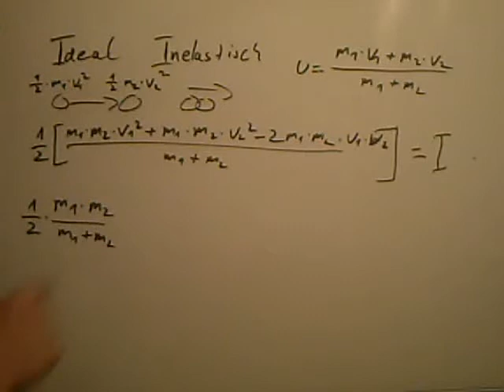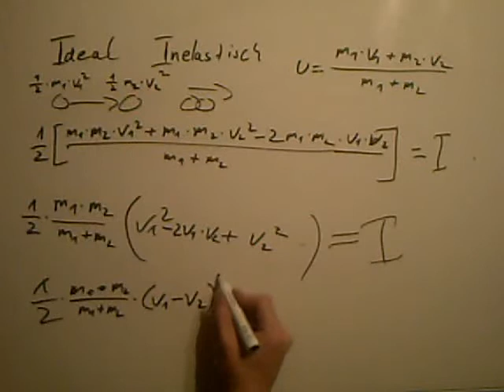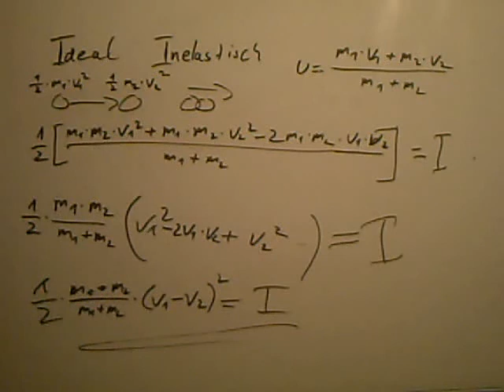Inelastischer Stoß Energie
Ein Stoß ist ein Vorgang, bei dem zwei oder mehr Körper kurzzeitig Kraft aufeinander ausüben. Als Folge ändern die Körper ihren Bewegungszustand, möglicherweise auch ihre Form und Zusammensetzung. In einem Inertialsystem gilt für alle Stöße der Impulserhaltungssatz – die Summe aller Impulsvektoren bleibt konstant. Auch die Energieerhaltung spielt eine Rolle; sie umfasst aber nicht nur die mechanischen Energieformen, wie inelastische und reaktive Stöße zeigen.